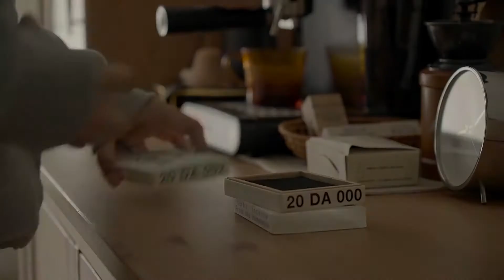日式三文魚茶泡飯！清清爽爽專治夏日沒胃口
日料裡無論是高級餐廳還是街邊居酒屋都會出現的料理
簡單好做又輕輕爽爽低卡還下飯
一起試試吧
雞蛋2個，三文魚一塊，米飯一碗，海苔適量，生抽芥末適量，茶包一包，梅子一顆